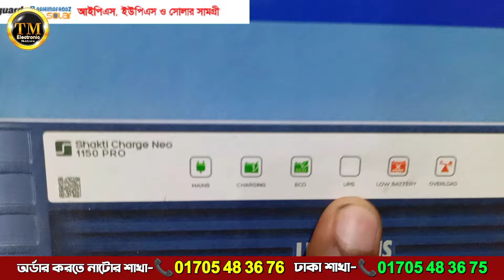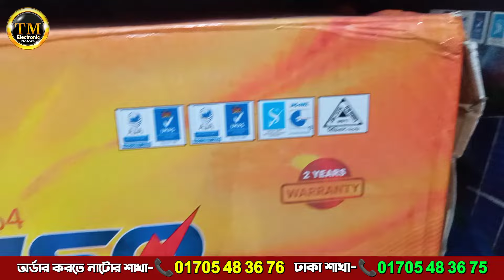মাত্র ৩৫,৮০০/- টাকায় ব্যাটারি সহ IPS প্যাকেজ, ৫ ফ্যান ১০ লাইট চলবে, Luminous IPS & Rimso Battery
Luminous 1150 pro IPS & Rimso 180 ah IPS Battery
মাত্র ৩৫,৮০০/- টাকায় ব্যাটারি সহ IPS প্যাকেজ সংগে ট্রলি বক্স ফ্রি, ৫ ফ্যান ১০ লাইট চলবে

👉》টি এম ট্রেডিং ঢাকা শাখা: ☎️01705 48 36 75
৩০, সেনপাড়া, মিরপুর-১০ (সারজ স্কুল এন্ড কলেজ গেটের ভিতরে, হাউজ নং-৩২/২), ঢাকা-১২১৬